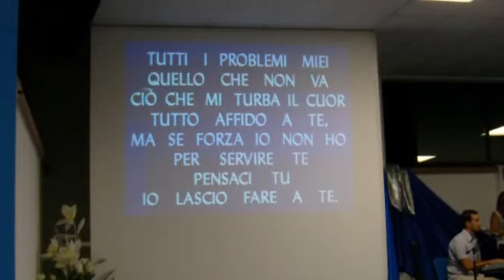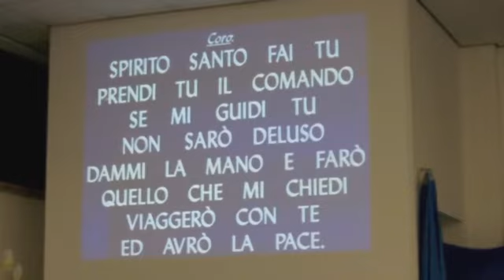Spirito Santo fai Tu, prendi Tu il comando (cantico cristiano)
Cantato nella Chiesa Cristiana Evangelica Pentecostale Del Risveglio di Riccione